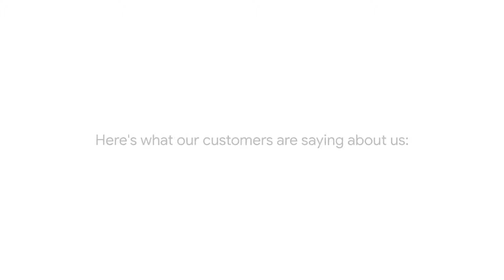Homeowners love custom cabinetry from Rutt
A quick overview of why homeowners love custom cabinetry from Rutt